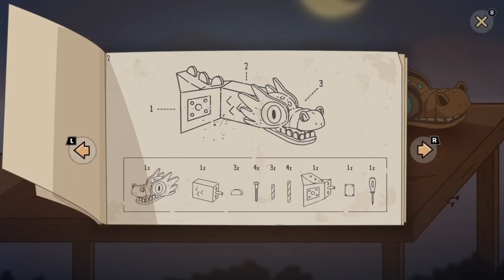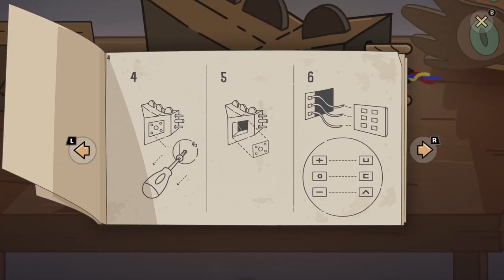A Stolen Crown! - Lost in Play (Episode 6)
We have finally finished our new flying machine, but before we can make it home we get shot down by lightning! Now our crown has been stolen, our sister is imprisoned, and we need to get to her! Let's get our allies, gather some items, and head to the castle!

Go on a feel-good adventure with a brother and sister as they explore dreamscapes and befriend magical creatures. Lost in their imagination, Toto and Gal must stick together and solve puzzles to journey back home. This whimsical puzzle adventure game will make you feel like you're playing a cartoon!